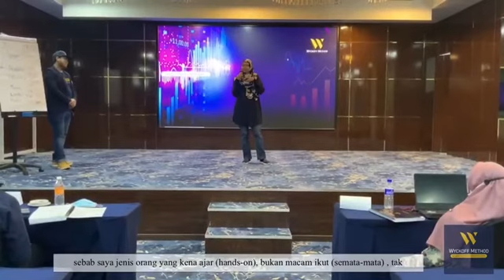APA KATA MEREKA SELEPAS MENYERTAI WYCKOFF?